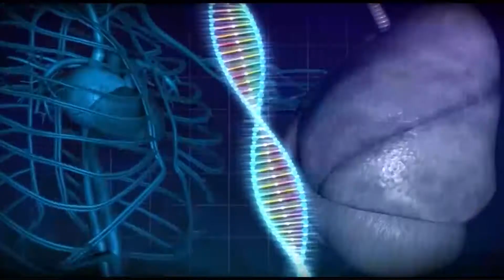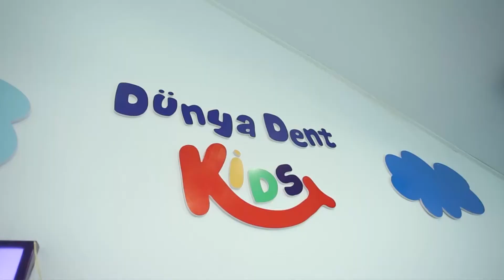Sağlam Yaşamaq 03.06.2021 Uşaq stomatoloqu Nəzrin Rəsulova